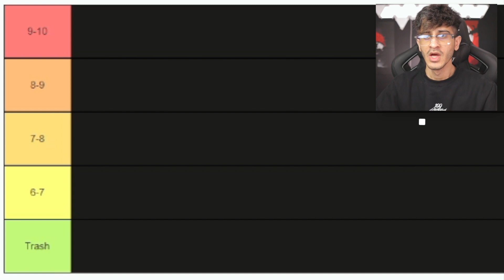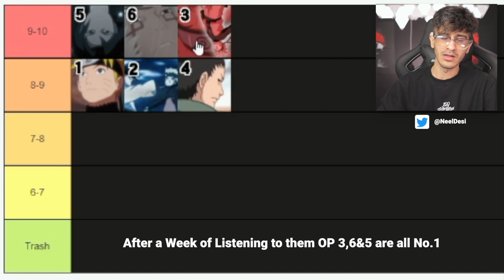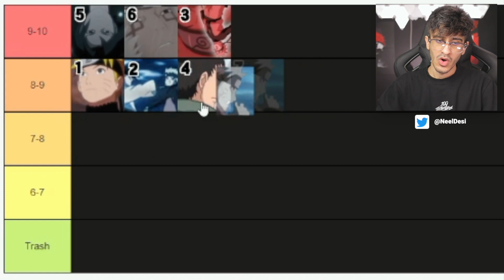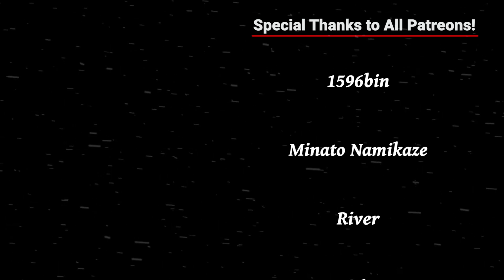Naruto Shippuden Opening 1-20 Reaction | Part 1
Here's My Reaction to Naruto Shippuden openings. I had a lot of fun watching these, I hope ya'll enjoyed these as much as I did.